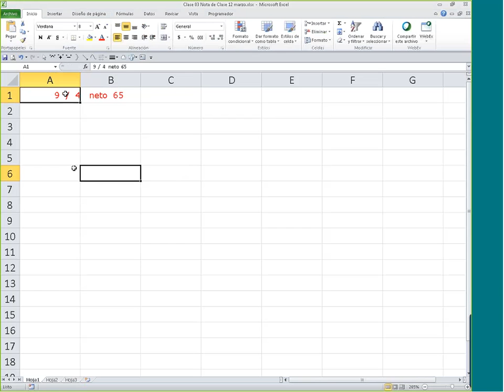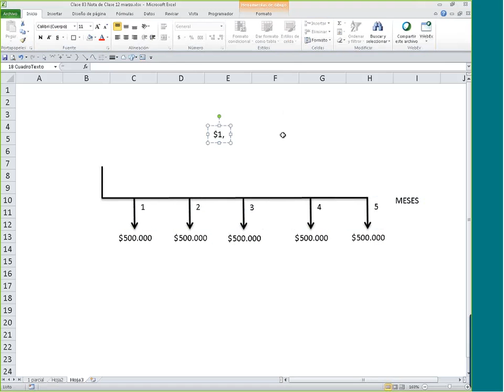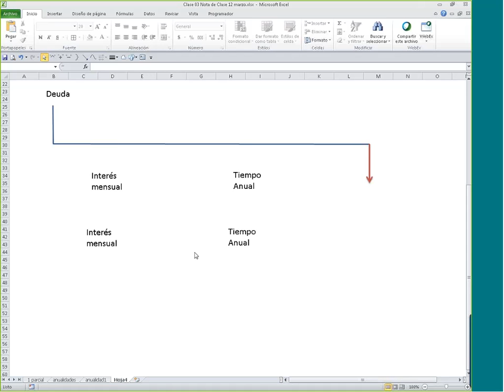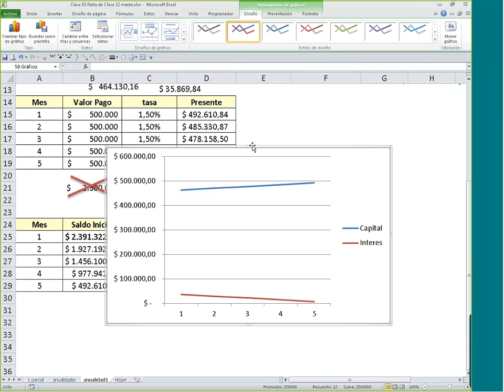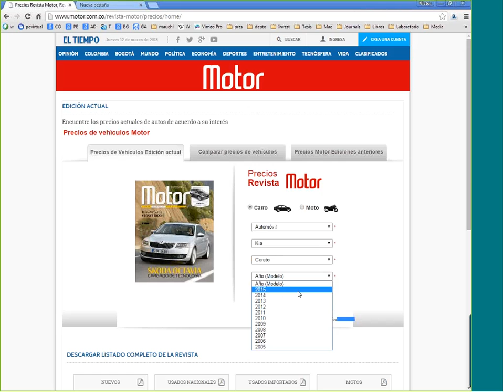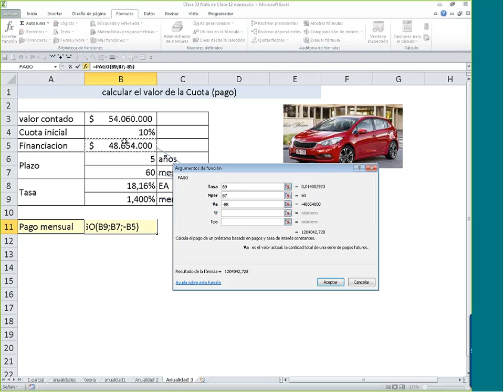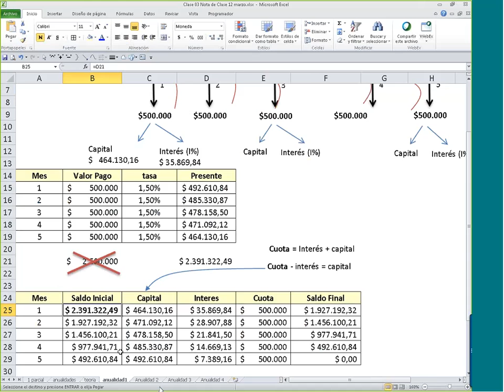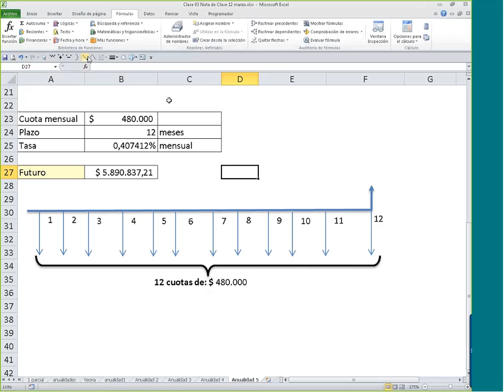Semana 07 - Matemáticas Financieras 12 / Marzo / 2015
Clase realizada el 12 de Marzo